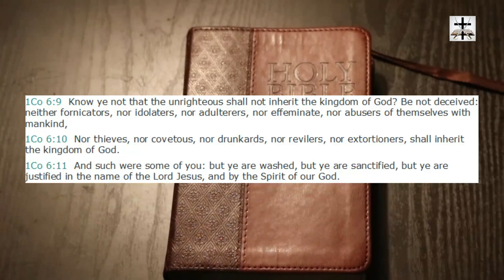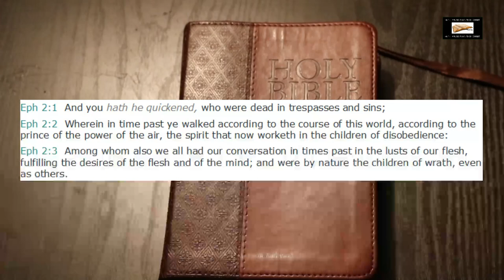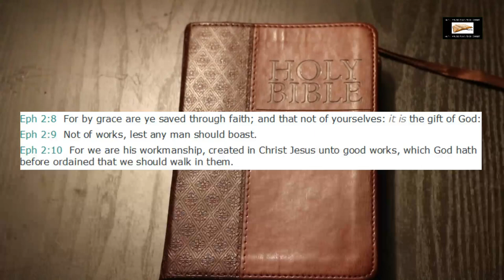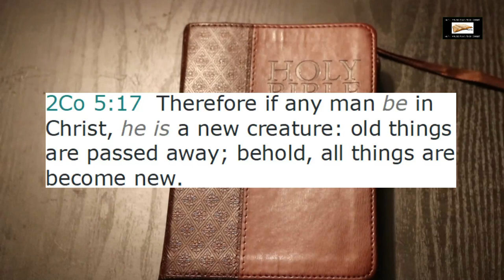Jacksmack666 Imitates His father, Satan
Jacksmack666 (Jacksmack77) exposes himself as a minister of Satan through his recent mocking of the scriptural doctrine of a changed life after salvation.